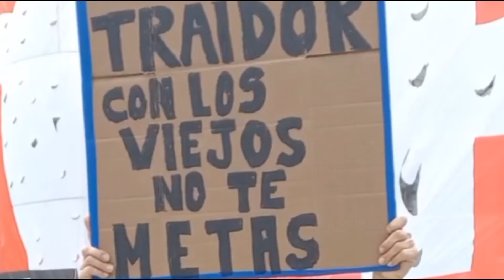El Movimiento Evita llevó denunció la represión a jubilados y trabajadores en un foro mundial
"La pobreza y la indigencia crecen de manera exponencial", señaló Alejandro Rusconi, delegado internacional de esa corriente peronista.

Lo hizo en una reunión del XXVIII Seminario Internacional “Los partidos y una nueva sociedad”. Mencionó a Milei como "el cipayo perfecto".

La ponencia completa podés encontrarla en infoblancosobrenegro.com